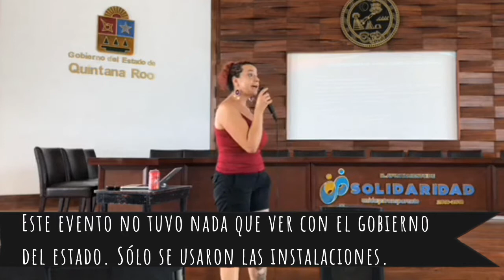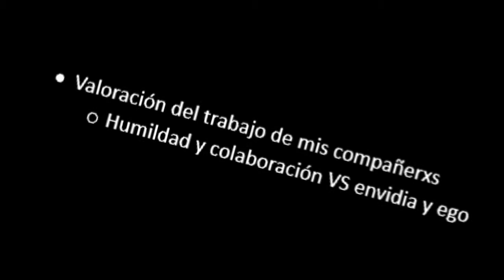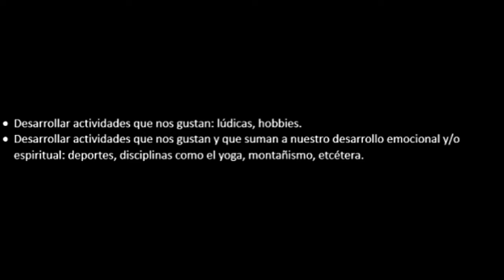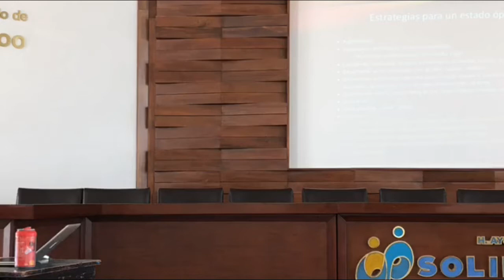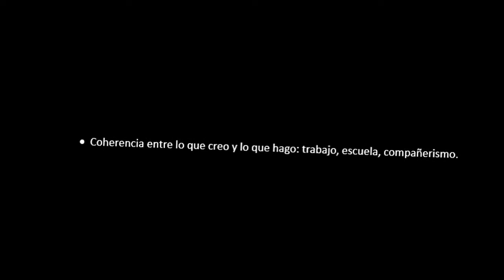Salud mental y cuidado personal del activista - Polifacética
¡Hola amigos! 🙋‍♀ ¡Tenemos video nuevo en el canal! 🎬 El tema de hoy es muy especial pues hoy no sólo hice un video para ustedes sino que desarrollé varias herramientas para que puedan hacer algunos ejercicios de autoconocimiento y preguntarse ¿Qué puedo mejorar para mi formación activista? ¿Cómo está mi salud mental? ¿Cómo mejorar mi salud física? ¿Por qué es importante mi salud mental para mi activismo? y otras preguntas más. Les he copiado en imágenes las láminas, que no son las mismas pero me basé en las que usé para el III Foro Antiespecista Citlaltépetl. Pero también les preparé un descargable en PDF. Lo encuentran acá

✴Este tema prácticamente salió de nuestras conversaciones en posts e historias vía Instagram (vayan a seguirme para que no se pierdan de las conversaciones: @polifaceticaenelinsta y participen de los temas de mis videos). Muchxs de ustedes me estuvieron preguntando cómo hacer para no deprimirse o desmotivarse tras la injusticia en la lucha antiespecista y las condiciones de vida de los animales, cómo mantener contentos a sus familiares activistas que la pasan mal y cómo balancear su tiempo entre el trabajo activista y su vida personal. Bueno, pues este video habla de eso.

Espero que les sea útil. Cuéntenme sus impresiones y experiencias. Ustedes ¿Cómo cuidan su salud mental y física?